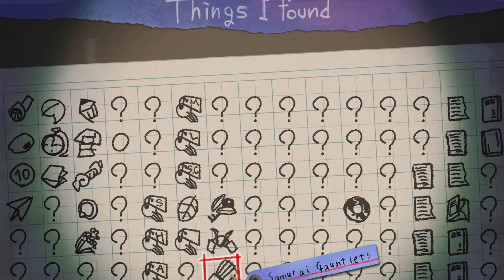Yomawari Lost in the Dark #42 Samurai Gauntlets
This item is part of the story, you will enter the next room form the samurai doll and it will be there